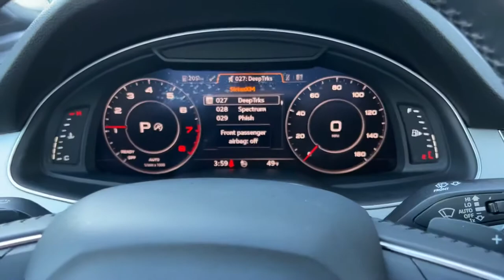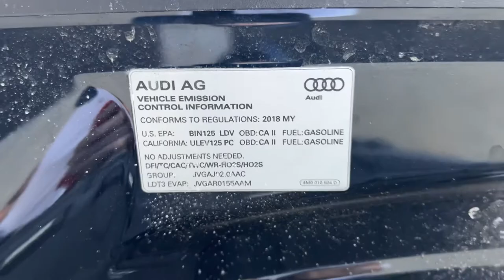Audi Q7 2018 / Start up + Engine